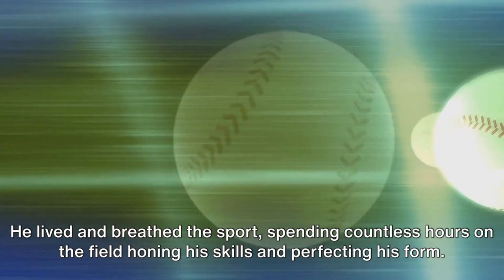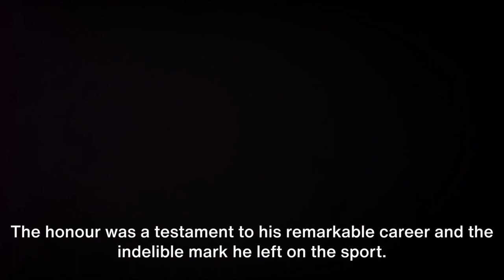The History Of Robin Yount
More About Robin Yount